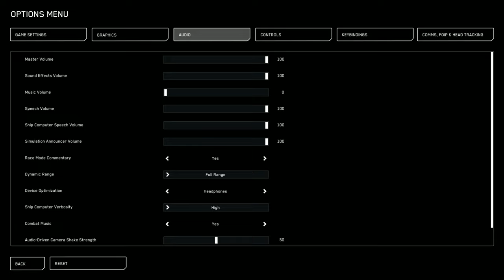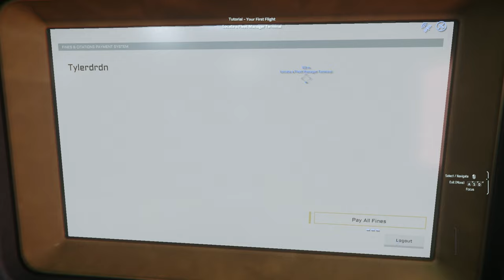Star Citizen -İlk Bakış - Eğitim Yayını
Cloud Imperium Games tarafından geliştirilen Star Citizen, açık dünya uzayda geçen bu oyunu hem oynuyoruz hemde öğretiyoruz